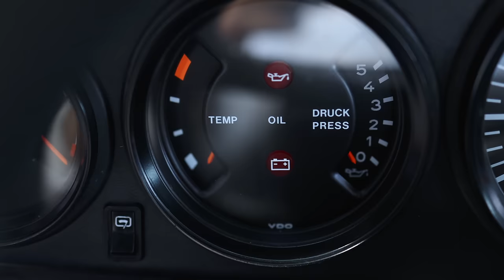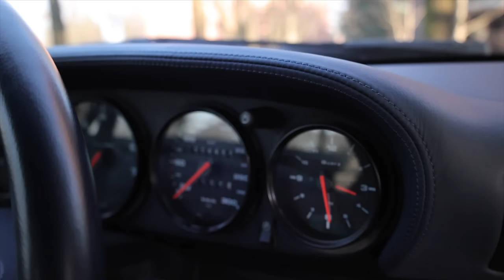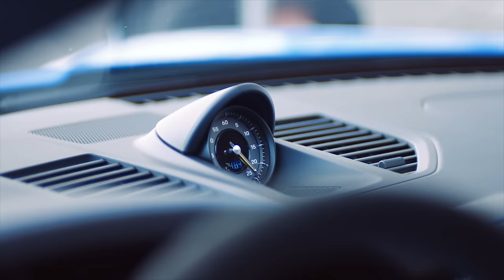COMPRIAMO UNA PORSCHE GT3RS O UNA FERRARI 488 PISTA? (Ft. Marco Della Monica)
FERRARI vs PORSCHE: CHI VINCE LA GARA DEL CUORE?